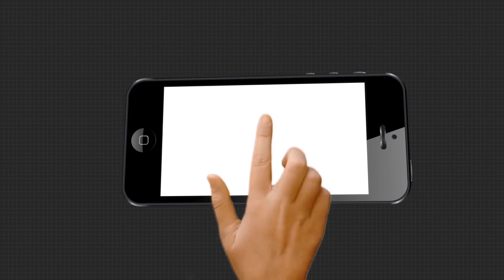ରୋଗ ସାଜିଲା ଦାଉ ମାଆ ଠାରୁ ଦୂର ହେଲା ସନ୍ତାନ..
ରୋଗ ସାଜିଲା ଦାଉ । ମାଆ ଠାରୁ ଦୂର ହେଲା ସନ୍ତାନ । ମୁନିଗୁଡାର ମିନାକ୍ଷୀ କରକରିଆ ନାମକ ଜଣେ ମହିଳା ମାନସିକ ଭାରସାମ୍ୟ ହରାଇବା ପରେ ଏବେ ଦୁଇ ସନ୍ତାନ ମାଆ ସ୍ନେହ ପାଇବାରୁ ବଞ୍ଚିତ ହୋଇଛନ୍ତି । .